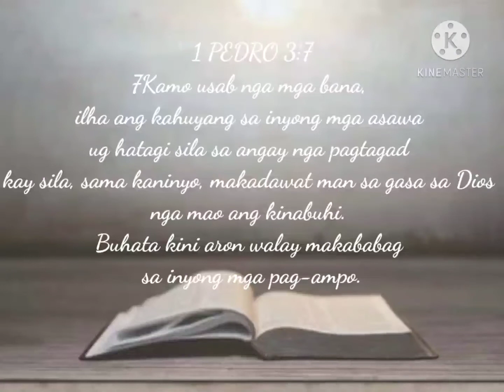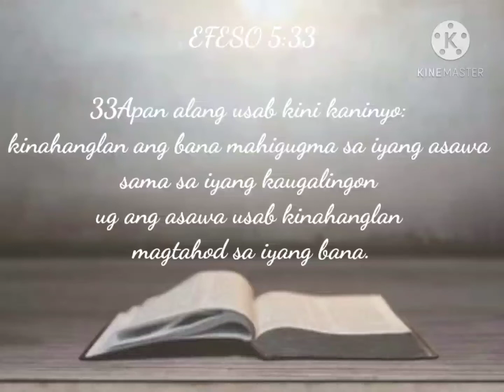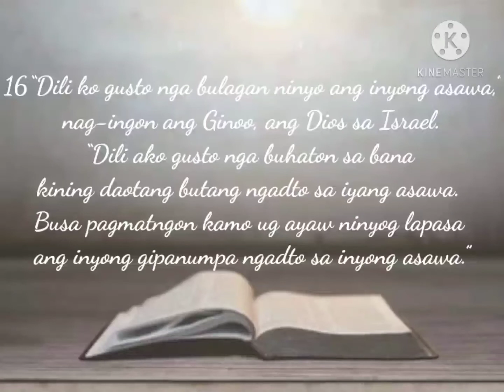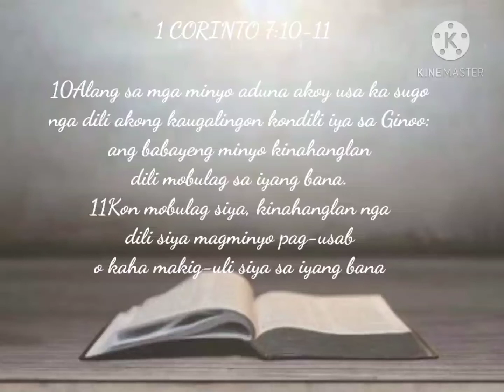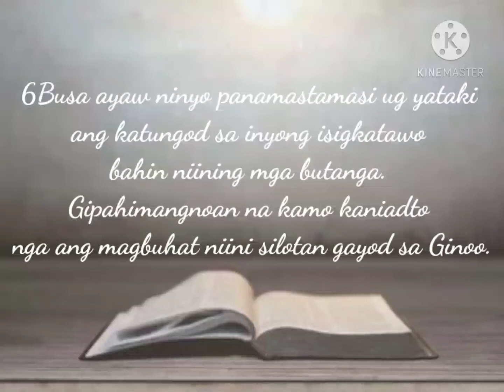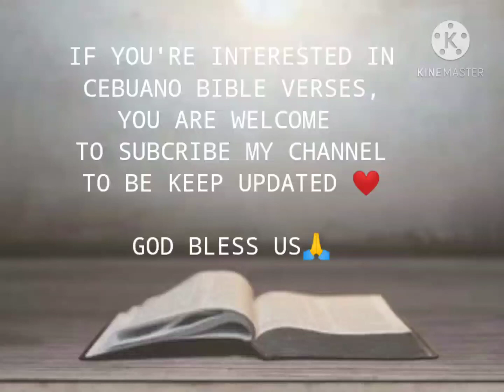UNSAON PAGMAHAL ANG ASAWA ( BIBLE VERSES BISAYA)